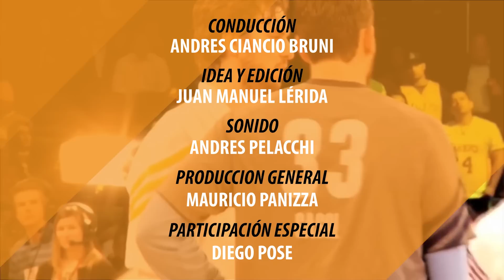Sangre Naranja - Luciano Parodi y Pierino Rüsch / Programa 7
Desde su Paysandú natal a los estudios de Basquet Total TV, Luciano Parodi y Pierino Rusch mostraron su cara más desfachatada con las anécdotas divertidas de su infancia. A la hora de agarrar la redonda, el base de la selección descolló con los pies, mostrando que también puede ser MVP del fútbol uruguayo.